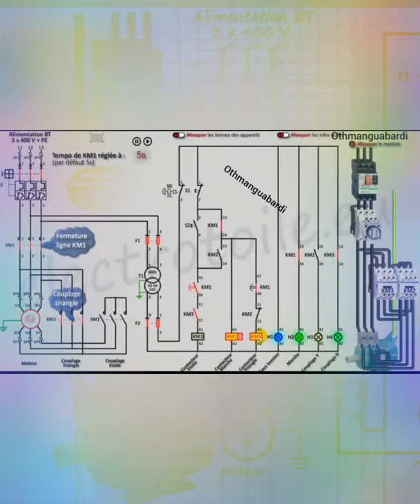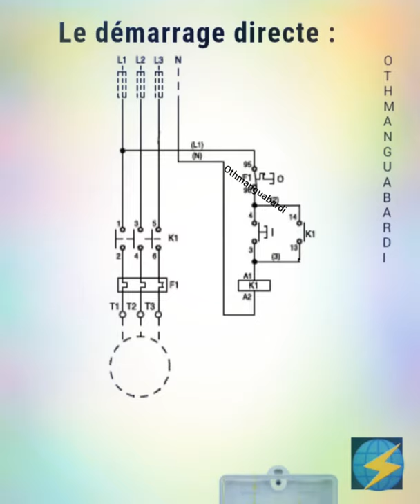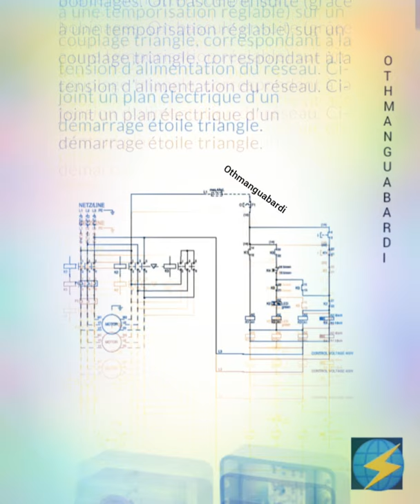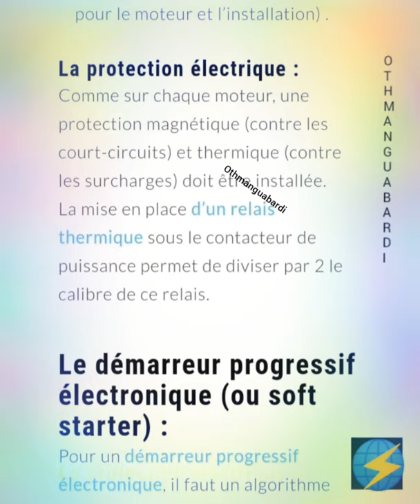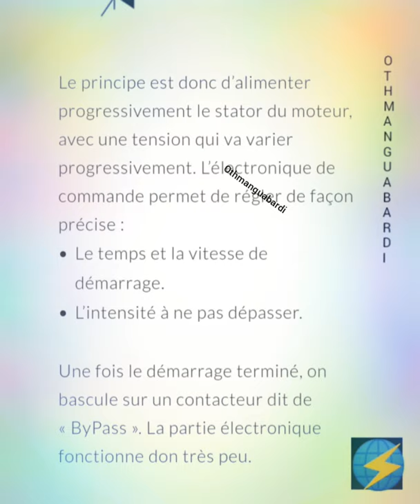LES DIFFÉRENTS TYPES DE DÉMARRAGE DES MOTEURS ASYNCHRONES TRIPHASÉS électricité industrielle 2024